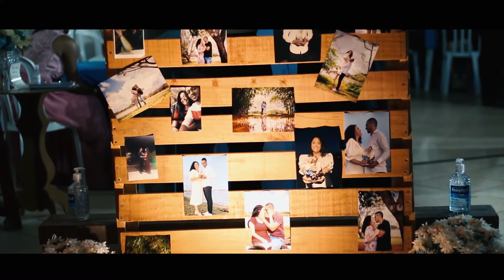Douglas e Thais - Trailer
"A fé deve ser renovada todos os dias, assim como os votos de um casamento abençoado e feliz."